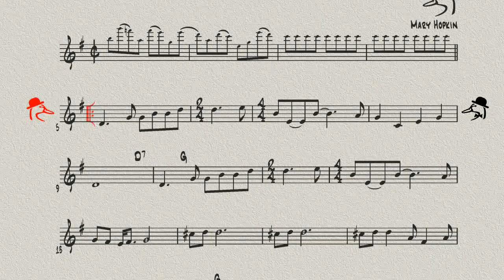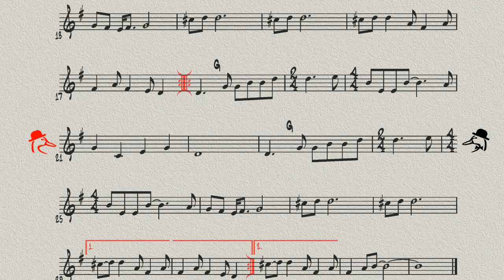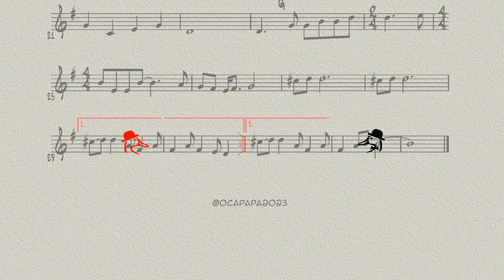P459 / 오카리나연주 / Good Bye- Mary Hopkin / 오카리나할배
Paul McCartney가 작곡하고 메리홉킨이 노래한 곡이랍니다.
Those were the days 를 노래한 Mary Hopkin의 또 다른 히트곡이랍니다.
예전 백화점이나 까페에서 이 음악이 나오면 문 닫을 시간이 됐다고
생각했던 시절도 있었죠.